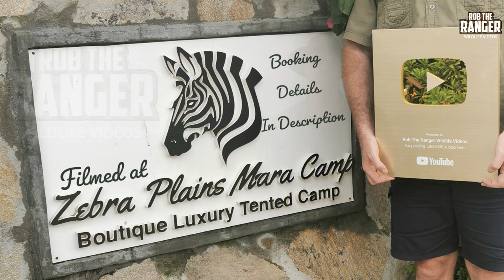Safari Highlights #672: 08 & 09 March 2022 | Maasai Mara/Zebra Plains | Latest Wildlife Sightings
Timestamps:
0:00 Intro and titles
0:18 Topi lion pride with a freshly caught buffalo
4:10 Lone young lioness near Lookout
4:38 Buffalo bulls
5:06 Spotted hyenas
5:49 Steenbok
5:59 Elephant herd
6:17 Lioness and sub-adult male, possibly from the Rongai lion pride
7:32 Elephant bulls
8:00 The four Black rock Lion Brothers were with a younger male,
maybe a young brother
9:24 Elephant herd
9:42 Some of the Rongai lion pride
10:31 Outro and End Card